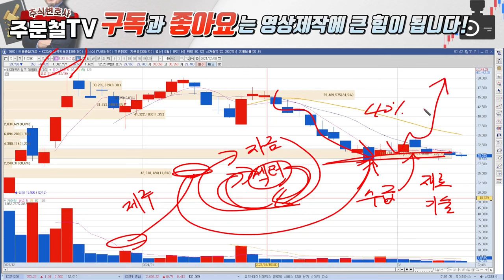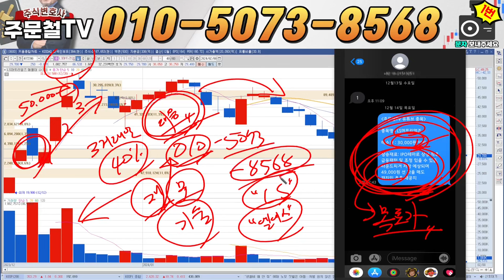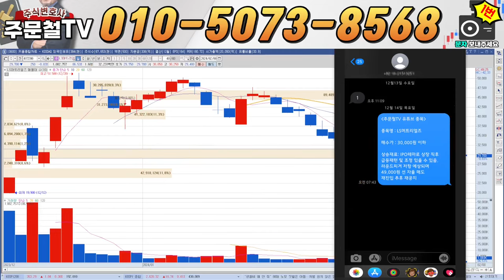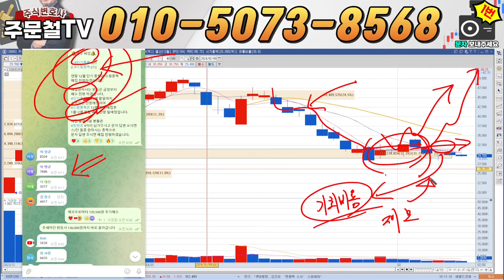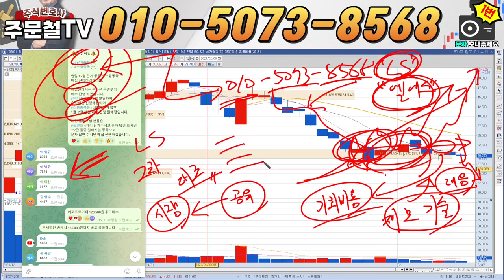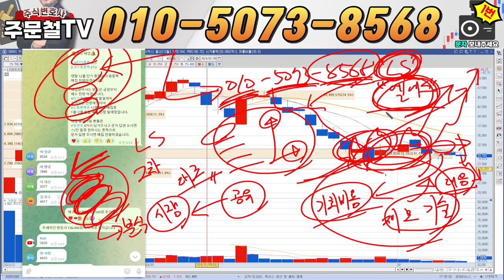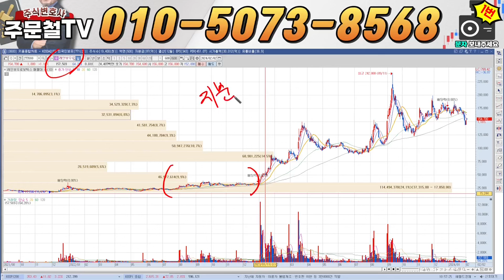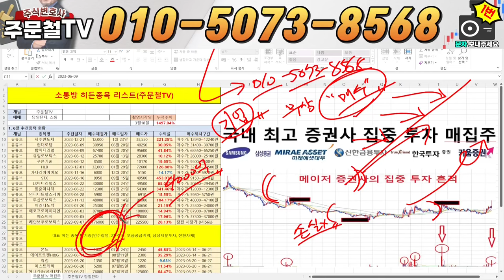LS머트리얼즈 [긴급] LS, 현대차 '울트라 커패시터 공급' 홍영호, 'MSCI 편입 기간 축소하겠다' 목표가'여기'입니다